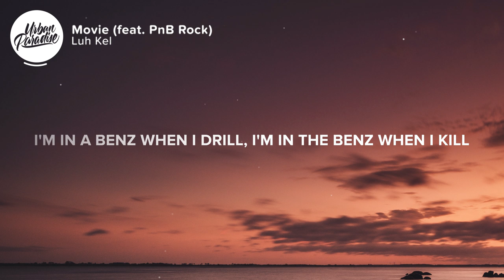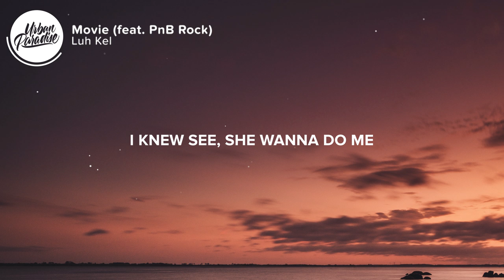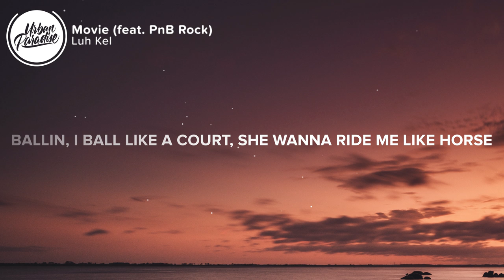Luh Kel - Movie (Lyrics) ft. PnB Rock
⚡️ I watch her like a movie..

🎤 Lyrics: Luh Kel - Movie (feat. PnB Rock)

[Intro: Luh Kel]
Uh, uh, oh (Oh, oh)
Yeah, yeah, yeah, yeah (Yeah, yeah, yeah, yeah)
I-I-I-I-I

[Verse 1: Luh Kel]
Netflix time for real (Real)
I got a Benz with a steel (Steel)
I'm in a Benz when I drill (Skrrt, skrrt)
I'm in the Benz when I kill (Brrt, boom)
Drip, drip, drip like it's rain (Woo)
She smoke a spliff but she done everythang
When I pull up she be wet like a sink
Shawty a freak but she claim she a saint, oh
2 new Jag but it's right by 2 my Bugatti's
She got friends, somehow they all found out my name
Up down, shawty yeah she bad she from uptown
Niggas gettin mad cause I'm up now (Up, up)
New Rollie it's a bust down

[Chorus: Luh Kel]
Up, up, dip, dip
New car, new whip
Drop top, new wheel
New Glock on my hip (Brrt)
I spray new cash
Copped 50 rounds today
New drop to a new push
I used to trap out a Porsche (Skrrt, skrt)
Ballin, I ball like a court
She wanna ride me like horse (Skrrt, skrrt)
I knew see (Brrt)
She wanna do me
I want a groupie

[Bridge: PnB Rock]
Woah, woah, woah
Oh yeah

[Verse 2: PnB Rock]
Trap, trap, flip, flip (Trap)
Yo bitch she all on my dick, dick
She wanna come through and get hit
Pussy and you ain't gon do shit (Never)
Cause I run around with the Uzi (Brrt)
This shit can go down run into me
And you can't be mad that she chose me
Just look at my ice, my shit frozen
I got baguettes on me
All of these hoes they wanna sex on me
Would think I'm signed to Nike, all these checks on me
Got a tek on me, and a vest on me
Cause I know niggas be hating
I know bitches be snakin
And they won't ever catch me lackin
Happy I made it, new Rarri racin

[Chorus: Luh Kel & PnB Rock]
New Glock on my hip
Copped 50 rounds today (Yeah, yeah, yeah)
New drop to a new push (Yeah, yeah)
I used to trap out a Porsche
She wanna ride me like horse

[Outro: Luh Kel & PnB Rock]
I watch her like a movie, hmm-hmm
Used to trap out a Porsche, yeah (Oh, yeah)
Ahh, ahh

👨‍💻 If you like "Luh Kel - Movie (feat. PnB Rock)" check out these other tracks:

- Noah Cyrus - fuckyounoah (Lyrics) ft. London On Da Track
- Teyana Taylor, Kehlani - Morning (Lyrics)
- Ariana Grande & Victoria Monét - Got Her Own (Lyrics)
- dvsn - No Cryin (Lyrics) ft. Future
- Arcane - Differently (Lyrics)

👩‍💻 Share Luh Kel - Movie (feat. PnB Rock) with your friends!